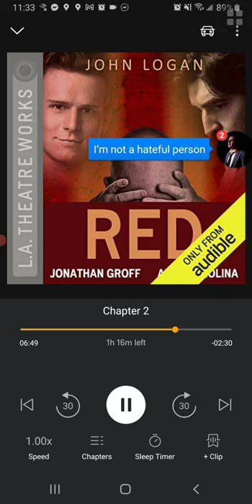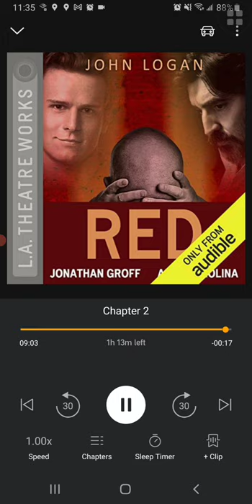Alfred Molina Teaches Jonathan Groff To Paint (Audio)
Red by John Logan
Mark Rothko - Alfred Molina
Ken - Jonathan Groff
Scene One